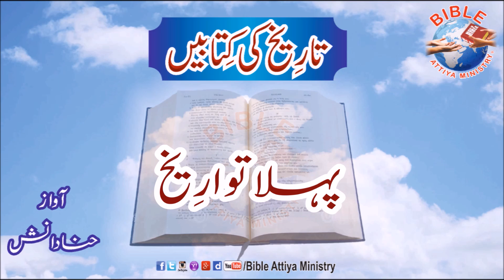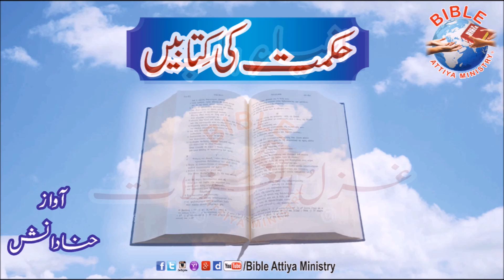Old Testament | 39Books Name | FullBible | UrduBible | Hindi Bible | FullBook | BibleAttiyaMinistry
► Books Name of Old Testament  39-Books

►Greetings from our YouTubeChannel

► One Goal: God's Word for everyone, everywhere

► The 23rd Book of Isaiah

► Note that this speed and version are exclusive due to the audio's pitch being edited for a more professional sound.

► The complete 66 books Old & New Testaments of the Bible are available for listening in audio format.

► We are delighted to be sharing wisdom from the entire Bible, comprising all 66 books OldTestament and NewTestament.

► To strengthen your confidence in the Lord, we highly advise you to study one book of the Bible every day. .

► It just takes ten to fifteen  minutes a day to study the Bible in a year. It's necessary!

► The Bible's teachings will always bring you happiness and guidance.

► OldTestament have 39-Books
Names are Given Below :

1

2

3

4

5

6

7

8

9, 10: Samuel 1st &

11,12: Salateen Kings 1st &

13,14: Tawareekh Coronicles 1st &

15

16

17

18

19

20

21)

22

23

24

25

26

27

28

29

30

31

32

33

34

35

36

37

38

39)

1

2

3

4

5

6

7,8: Coranthyion Corinthians 1st &

9

10

11

12

13,14: Thislunikyion Thessalonians 1st &

15,16: Timothious Timothy 1st &

17

18

19

20

21,22: Patras Peter 1st &

23,24,25: Youhana John 1st , 2nd & 3rd

26

27

UrduBible
HindiBible
AudioBibleUrdu
AudioBibleHindi
BibeUrduMein
BibleinUrdu
BibleAudioUrdu
UrduAudioBible
ZaboorUrdu
UrduZaboor
ZaboorUrduMein
AudioZaboor
ZaboorHindi
HindiZaboor
ZaboorHindiMein
AudioZaboor
BibleReading
BibleStudy
BibleListning
KidsBible
LittleAngel
PictureBible
DramatizeBible
EnglishBible
AttiyaMinistry
BibleAttiya
MiniBible
PunjabiBible
DanishYousaf
HinaDanish
BibleDistributor
FreeBible
FreeDistribution
ChristianTalent
SundaySchool
BibleTeaching
TheWordofGod
SpreadTheGospel
GospelofChrist